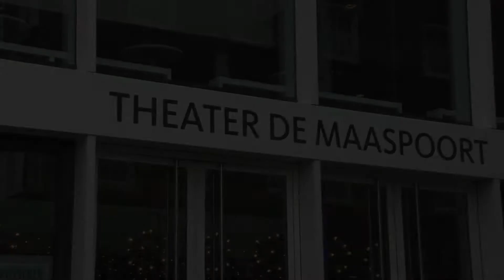Generale repetitie "All kinds of music", Camera - Wil van der Koelen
Generale repetitie" All kinds of Music" in Theater de Maaspoort in Venlo.
Vocale vertolking met: Sander Stürbl, Lilly Ann en Show Ballet van Dorris Titulaer, Ballet & Dance Studio Dorris Titulaer

Harmonie: Sempre Avanti uit tegelen
De nummers zijn:
1. I'am a brassband
2. Mr. Bo Jangles
3. Let get loud